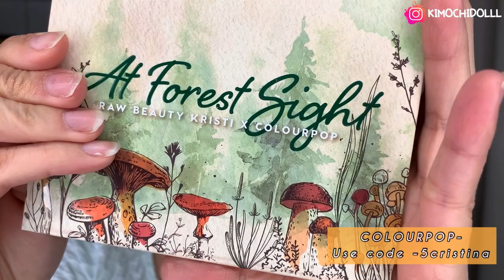MAQUILLAJE SMOKEY EN TONOS MARRON SUAVE FACIL Y CASUAL PARA NAVIDAD 2020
🌸bienvenida

❤️Paleta iluminador 😍❤️ y otros productos lo encuentran en colourpop
cualquier producto de la tienda de colourpop utiliza

       🌻TIENDAS FAVORITAS